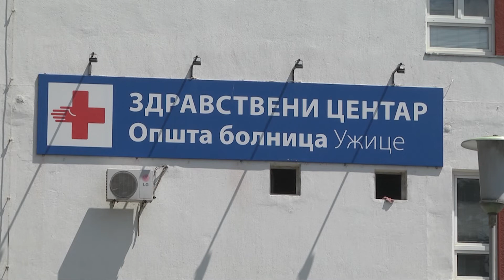TV 5 - Pri kraju radovi u izgradnji montažnog objekta ispred Infektivnog odeljenja Uzičke bolnice